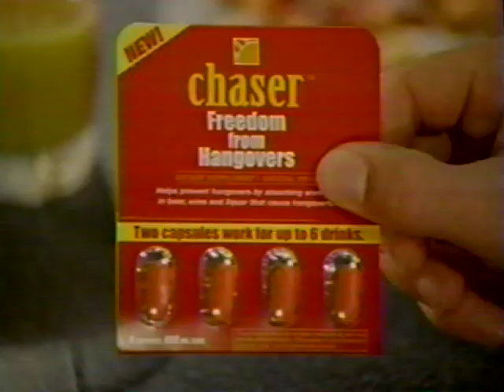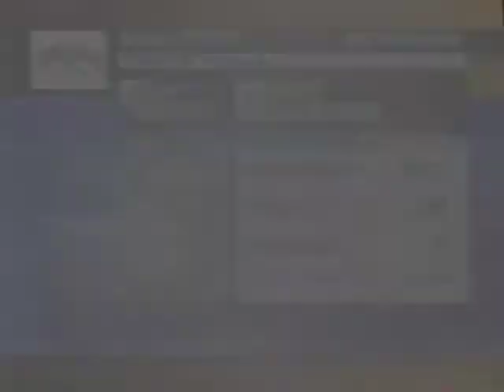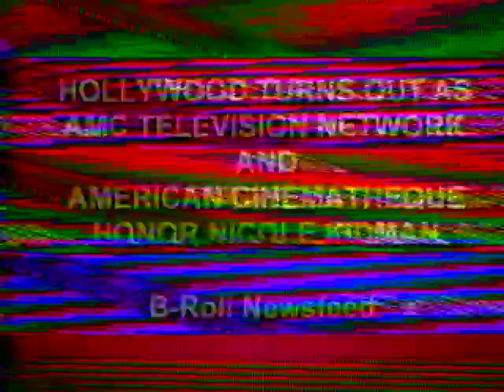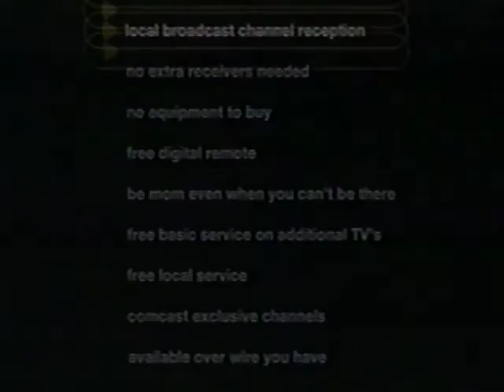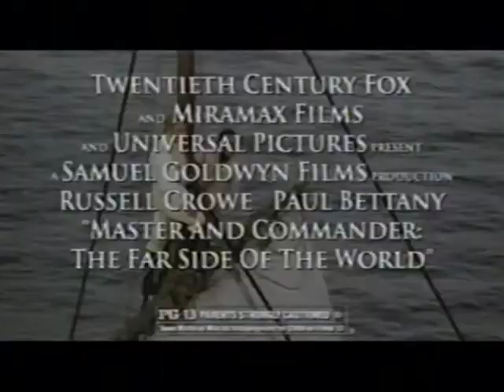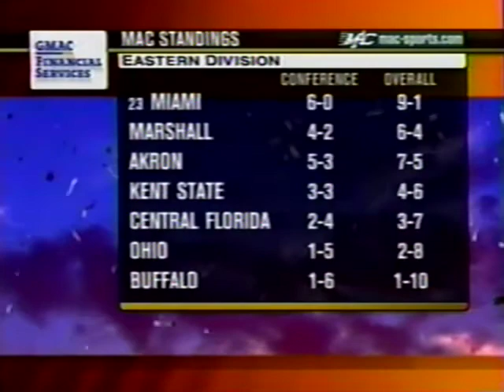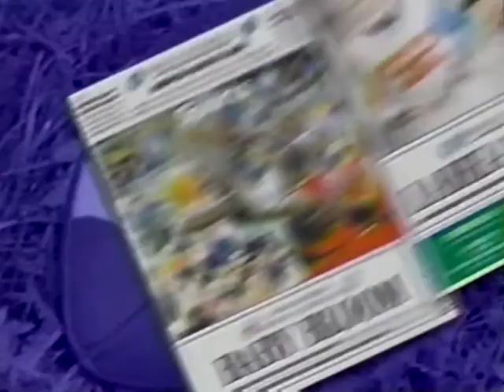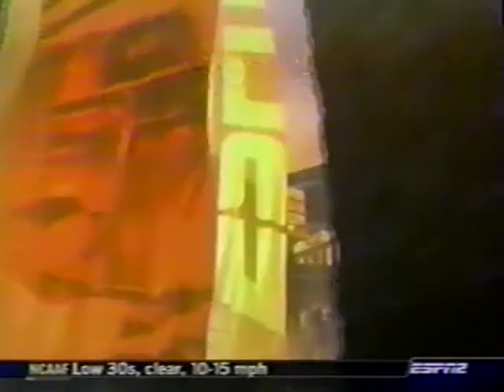(No. 23) Northern Illinois Huskies @ Toledo Rockets - 11/15/03 - Steve Azar- P.J. Fleck, Haldi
The great 2003 NIU team travels to the Glass Bowl